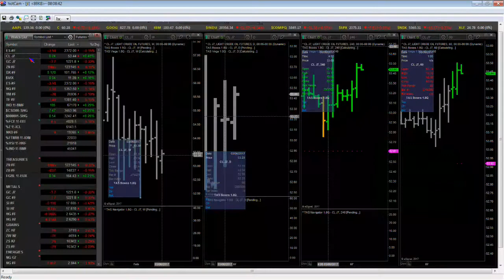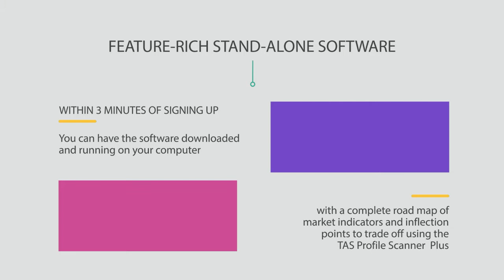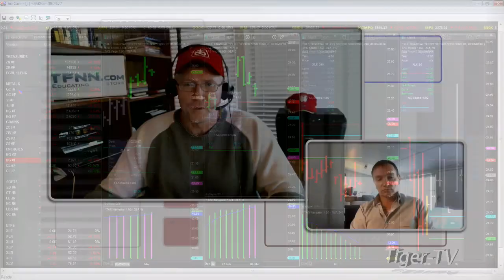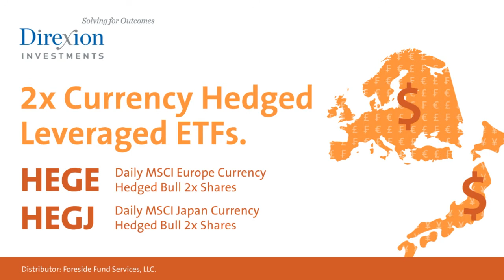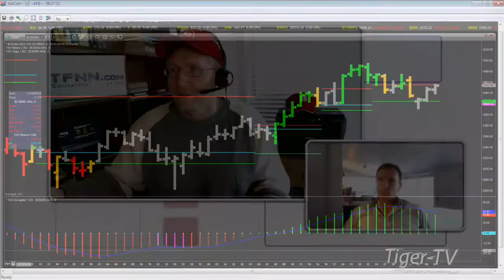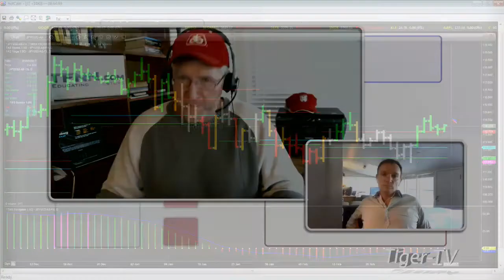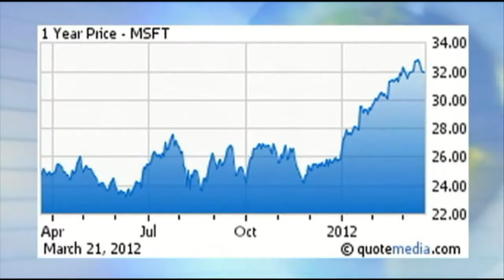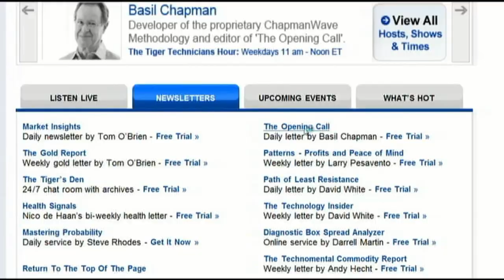March 7th Global Market Pulse with John Logan on TFNN - 2017